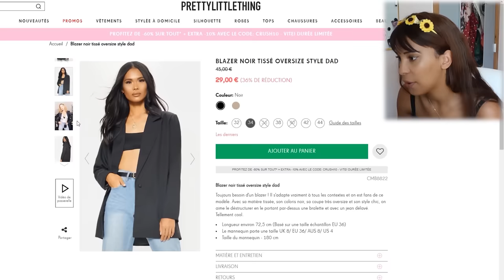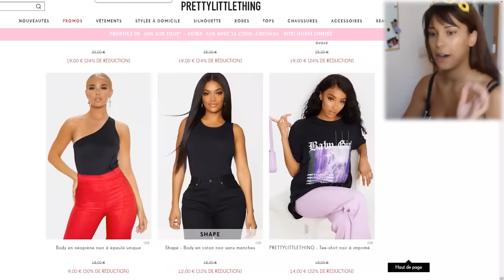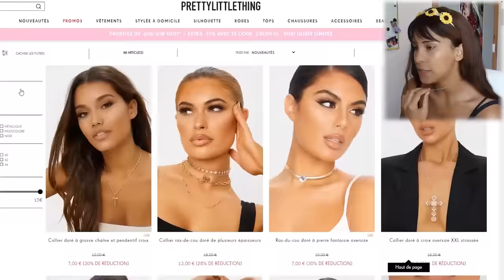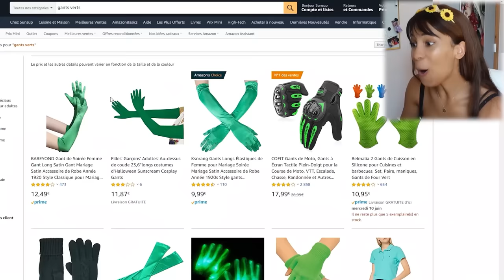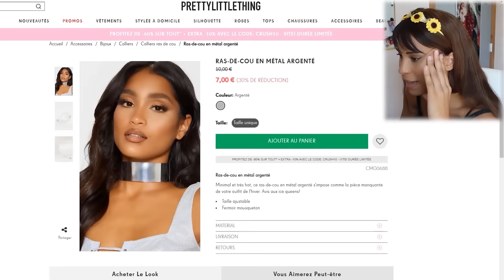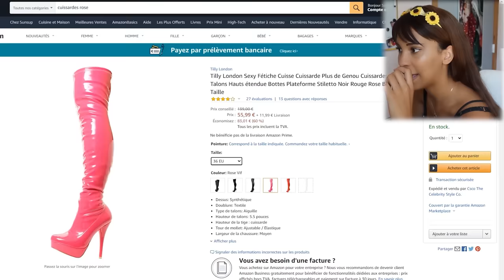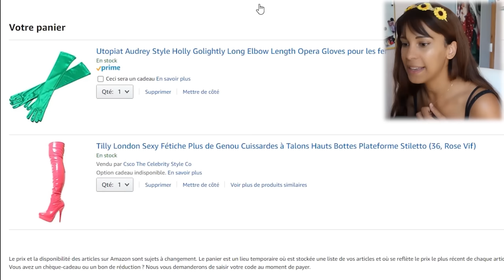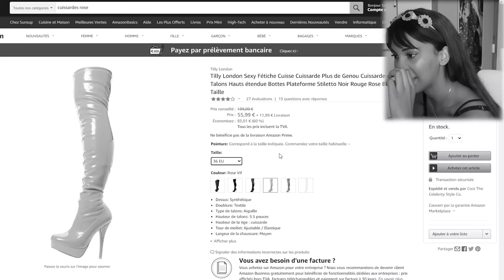ELLE ME RELOOK EN UNE CÉLÉBRITÉ ! ( je dois deviner qui ?) w/@SunsupVlogs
J'ai trouvé ce concept très drôle !

REJOINS - MOI !